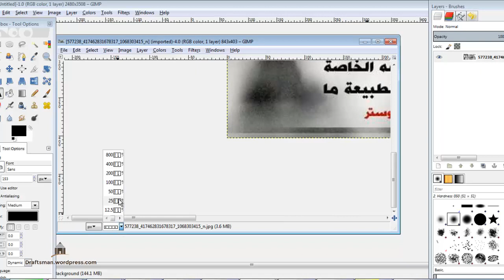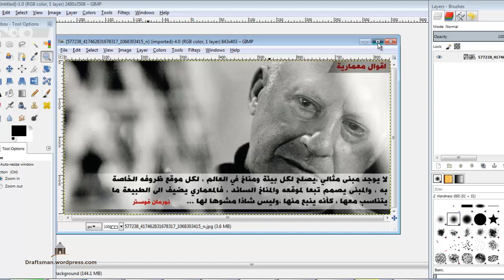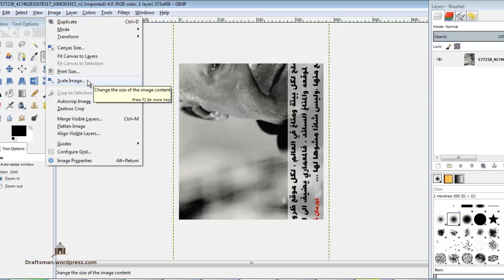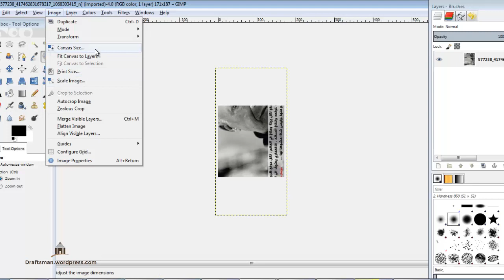gimp 02 image size